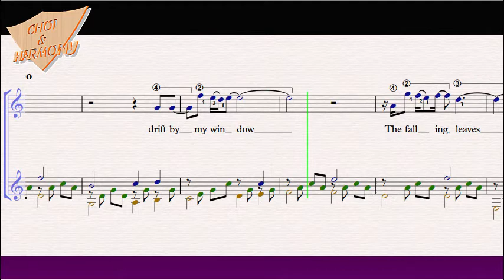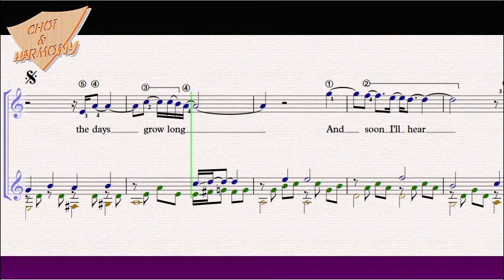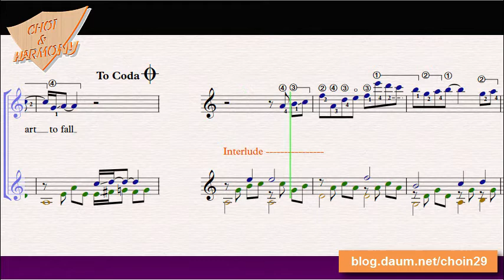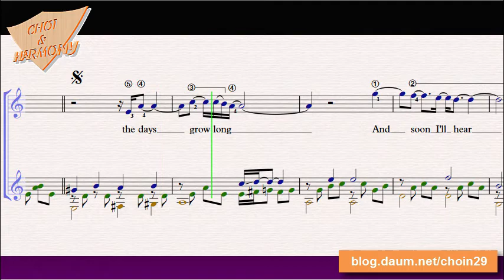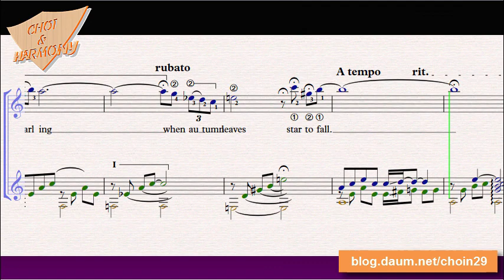Autumn Leaves (Eva Cassidy) For Steel Guitar Duet (고엽, 핑거스타일,기타편곡, 기타연주, 이중주, 기타악보)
Original : Bbm.
This was arranged in Am for Steel Guitar Duo.